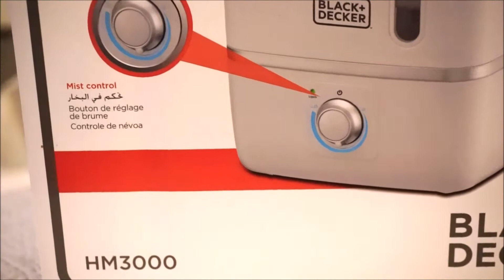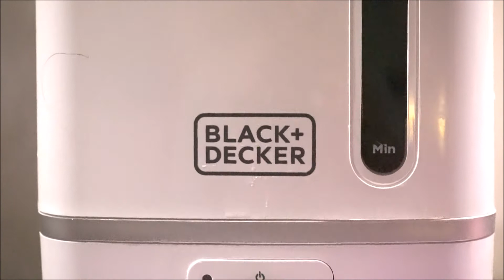Black Decker air humidifier L3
small air humidifier 3L